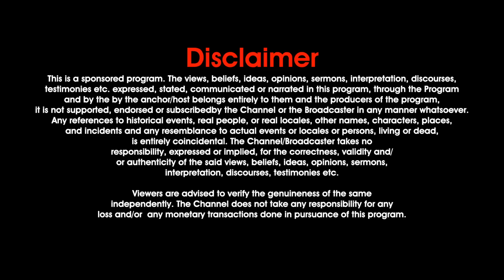Every Day With God Kannada |25_May_2023